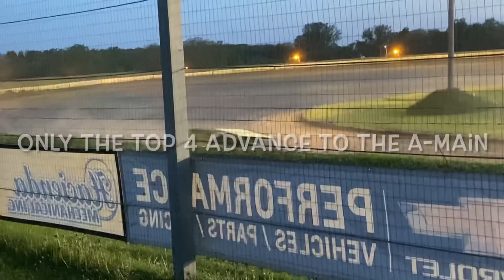FIGHTING for a Transfer Spot With USMTS at Deer Creek Speedway!!😬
We were fighting for a transfer spot with USMTS at Deer Creek Speedway!! After racing at Chateau Speedway, we have found severe damage to the motor mounts and are in a time crunch to get it all fixed. Once everything was repaired Chase and the crew struggled to make the right adjustments at the right time. Overall, it was a great night and we had fun.

God bless!!🙏🏻